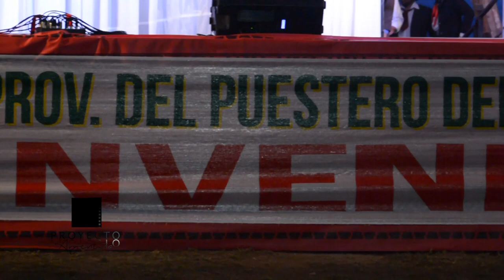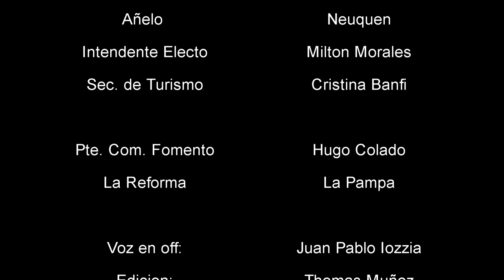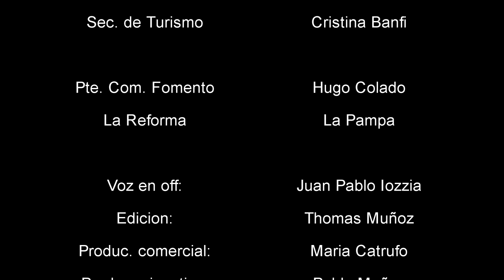FIESTA DE LOS PRODUCTORES AÑELO- 16 FIESTA DEL PUESTERO DEL OESTE PAMPEANO EN LA REFORMA LA PAMPA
PAISAJE ARGENTINOS -Turismo Argentino-  PRIMERA FIESTA PROVINCIAL Y POPULAR DE LOS PRODUCTORES EN AÑELO, NEUQUEN - 16 FIESTA DEL PUESTERO DEL OESTE PAMPEANO EN LA REFORMA, LA PAMPA -TORNEO HIPICO DE PUELCHES, LA PAMAPA - FIESTA DEL DIA DE LA TRADICION EN CHACHARRAMENDI, LA PAMPA - EXPOBUCHARDO 2019 PARTE 2, CORDOBA - FESTIVAL DEL LIMON ROCK 2019, TAFI VIEJO, TUCUMAN - EXPOBUCHARDO 2019 PARTE 1, CORDOBA - FIESTA DE LOS ESTUDIANTES EN 25 DE MAYO, LA PAMPA - 8VA PUELCHANA GAUCHA, PUELCHES, LA PAMPA - 109 ANIVERSARIO INAGURACION DEL CEREN EN INGENIERO LUIGGI, LA PAMPA - 8VA FIESTA DEL NIÑO EN LA REFORMA LA PAMPA - FIESTA NACIONAL DEL TOMATE FRAILE PINTADO JUJUY - FIESTAS PATRONALES DE SANTA ROSA DE LIMA SANTA ROSA DE CALCHINES SANTA FE - MACACHIN - LA PAMPA -LA MARUJA - LA PAMPA - ABRAMO - LA PAMPA - FIESTA DE 9 DE JULIO - PUELCHES - LA PAMPA - PUELCHES LA PAMPA - DOBLAS 108 AÑOS LA PAMPA - 25 DE MAYO LA PAMPA - CHACHARRAMENDI LA PAMPA - 109 ANIVERSARIO ANCHORENA - 115 ANIVERSARIO LOVENTUEL - VIEJO 2019 - PICHI HUINCA 95 ANIVERSARIO - AÑELO - NEUQUEN - ALUMINE - NEUQUEN - CASTELLI (NOCHES DE PEATONAL) - CHOVET (39 FIESTA NACIONAL DEL ARBOLITO) - BELLA VISTA (CARNAVALES 2019) - MAHUIDA 122 AÑOS LA PAMPA - CARRO QUEMADO 7 FIESTA DE DOMA Y FOLKLORE LA PAMPA - LOVENTUEL PRIMERA FIESTA DE LAS CHACRAS LA PAMPA - Paisajes Argentinos-Turismo Argentino- EXPO BUCHARDO 2018 - CARRO QUEMADO 94 AÑOS - CAUCETE 125 AÑOS - LA PUELCHANA, PUELCHES, LA PAMPA- EXPO BUCHARDO 2018, CORDOBA - LA REFORMA DIA DEL NIÑO - CHACHARRAMENDI, DIA DEL NIÑO - SANTA ROSA DE CALCHINES, FIESTAS PATRONALES -YUTO, JUJUY-FRAILE PINTADO, JUJUY-TAFI VIEJO, TUCUMAN- AÑELO, NEUQUEN-ALUMINE-NEUQUEN-SEGUNDA FIESTA ALUMIEL-RALLY NEUQUINO ALUMINE - PICHI HUINCA FIESTA 94 AÑOS LA PAMPA - TOMAS M. ANCHORENA 100 ANIVERSARIO DE LA IGLESIA LA PAMPA - CHACHARRAMENDI-COLONIA BARON-CARNAVALES DE BELLA VISTA, CORRIENTES- FIESTA DEL PUEBLO LIMAY MAHUIDANEUQUEN ROCK PLOTTIER, NEUQUEN-SEGUNDA FIESTA DE LA TRADICION DE TOMAS M. ANCHORENA, LA PAMPA - HOSTERIA ATAHUALPA YUPANQUI TAFI VIEJO, TUCUMAN- BOMBAL, SANTA FE- FIESTA PROVINCIAL DEL CALDEN Y LA TRADICION CONHELLO, LA PAMPA- ESTUDIANTINA 2017 EMPEDRADO, CORRIENTES- JACINTO ARAUZ, LA PAMPA- FIESTA DEL ASADOR CRIOLLO PINCEN, CORDOBA- EXPO BUCHARDO 2017 CORDOBA-CARRO QUEMADO 93 AÑOS LA PAMPA LA REFORMA, LA PAMPA- CATRILO, LA PAMPA- YAMINUE, RIO NEGRO-EL TRAPICHE SAN LUIS-SPELUZZI LAPAMPA-SANTAISABEL-LAPAMPACHACHARRAMENDI-PICHI HUINCA, LA PAMPA-ARROYO LEYES-SERODINO, SANTA FE- -Santa Rosa de Calchines, Santa Fe-Maximo Paz, Santa Fe-Añelo, Neuquen-Alumine, Neuquen-Buchardo, Cordoba-Unanue, La Pampa-Puelches - Limay Mahuida - Abramo- La Pampa-Spot de presentación de la Cuarta Central Nuclear ArgentinaSpot de preProyectos argentinos que fueron cancelados sentación de la Cuarta Central Nuclear ArgentinaProyecto educativo en la Argentina del 80. Canal Encuentro.Proyecto X Argentina!PROYECTO IDERA: Infraestructura de Datos Espaciales de la República ArgentinaMi Gta Argentina: Cachi Salta Argentina¿QUIEN MANDA EN ARGENTINA? - PROYECTO SEGUNDA  - Team Malevo from ArgentinaArgentina x Argentinos - Neuquén - Las Ovejas - Tricao Malal - Laguna-Proyecto galgo-Yuto-La Mendieta_perico-Provincia de Cordoba-Carro Quemado-Chovet-Empedrado-Bella Vista-La humada- Tafi Viejo- Puelches- Limay Mahuida - Abramo- Conhello-Tomas M. Anchorena- Algarrobo del Aguila- La Pampa-Buchardo, Cordoba-Unanue, La PampaYUTO, JUJUY-FRAILE PINTADO, JUJUY-TAFI VIEJO, TUCUMAN- AÑELO, NEUQUEN-ALUMINE-NEUQUEN-SEGUNDA FIESTA ALUMIEL-RALLY NEUQUINO ALUMINE - PICHI HUINCA FIESTA 94 AÑOS LA PAMPA - TOMAS M. ANCHORENA 100 ANIVERSARIO DE LA IGLESIA LA PAMPA - CHACHARRAMENDI-COLONIA BARON-CARNAVALES DE BELLA VISTA, CORRIENTES- FIESTA DEL PUEBLO LIMAY MAHUIDANEUQUEN ROCK PLOTTIER, NEUQUEN-SEGUNDA FIESTA DE LA TRADICION DE TOMAS M. ANCHORENA, LA PAMPA - HOSTERIA ATAHUALPA YUPANQUI TAFI VIEJO, TUCUMAN- BOMBAL, SANTA FE- FIESTA PROVINCIAL DEL CALDEN Y LA TRADICION CONHELLO, LA PAMPA- ESTUDIANTINA 2017 EMPEDRADO, CORRIENTES- JACINTO ARAUZ, LA PAMPA- FIESTA DEL ASADOR CRIOLLO PINCEN, CORDOBA- EXPO BUCHARDO 2017 CORDOBA-CARRO QUEMADO 93 AÑOS LA PAMPA LA REFORMA, LA PAMPA- CATRILO, LA PAMPA- YAMINUE, RIO NEGRO-EL TRAPICHE SAN LUIS-SPELUZZI LAPAMPA-SANTAISABEL-LAPAMPACHACHARRAMENDI-PICHI HUINCA, LA PAMPA-ARROYO LEYES-SERODINO, SANTA FE- Hernando, Cordoba-Santa Rosa de Calchines, Santa Fe-Maximo Paz, Santa Fe-Añelo, Neuquen-Alumine, Neuquen-Buchardo, Cordoba-Unanue, La Pampa-Puelches - Limay Mahuida - Abramo- La Pampa-Spot de presentación de la Cuarta Central Nuclear ArgentinaSpot de preProyectos argentinos que fueron cancelados sentación de la Cuarta Central Nuclear ArgentinaProyecto educativo en la Argentina del 80. Canal Encuentro.Proyecto X Argentina: Infraestructura de Datos Espaciales de la República Argentina Mi  Argentina: Proyecto Proyecto Final de Arquitectura VI. - fiestas Argentinas Argentina